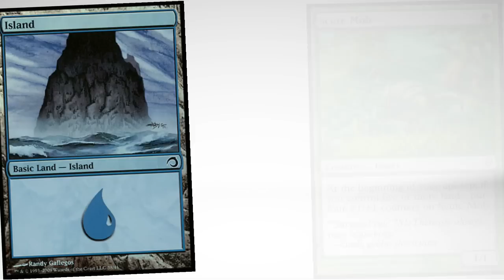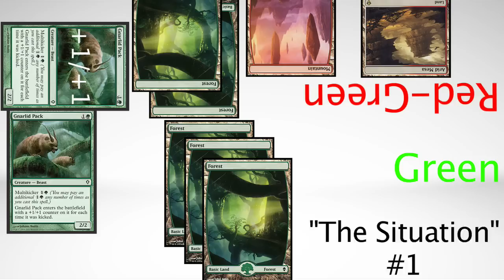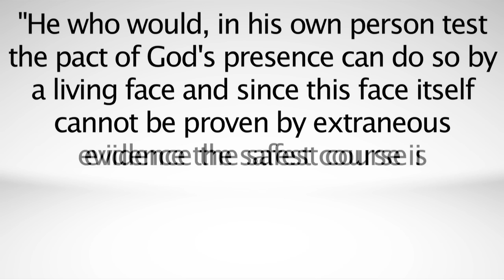Practice in Theory: Episode 2: Calculated Risk (Part 1): Pre-emptive Decision Making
In this episode of Practice in Theory we look at a specific, simple example in which you can simply choose to block or not to block an opponent's creature. You are presented with five relatively simple outcomes, but which do you choose in the current situation, how do you adjust the choice according to your position, and why? Why audible to the obvious decision when there may be other, more optimal ones to mull over.

It is debatable whether Magic is a game of luck, or a game of skill. From experience, I see most who quit and move to Chess state that Magic is a game of only luck. Most who continue to play the game view Magic as majorly skill, yet has enough luck that you can get screwed over enough times to miss Top 8. However, optimistic players who really want to improve their game like to view Magic as a game of pure strategy; a game of untarnishable, statistic calculations...and yet...

Overly elaborate Gandhi metaphor analysis: Current government/regular choice=obvious thing to do, God/Heaven=right choice, any odd choice: faith